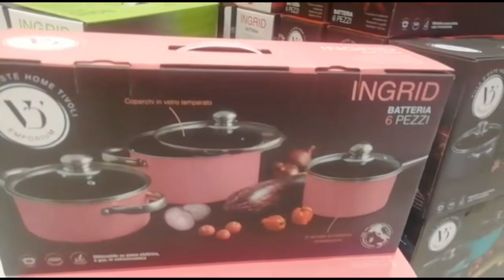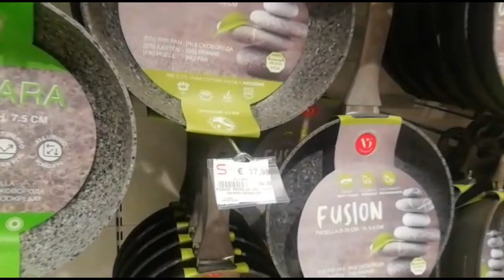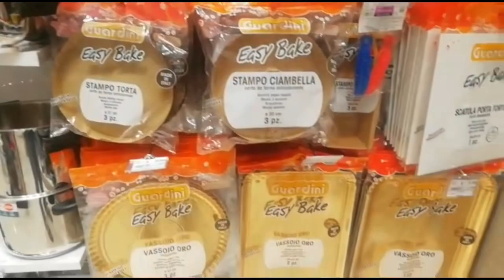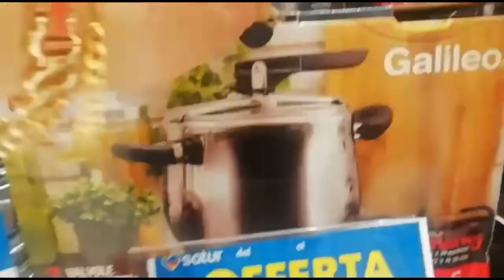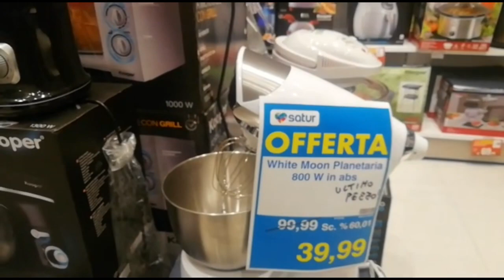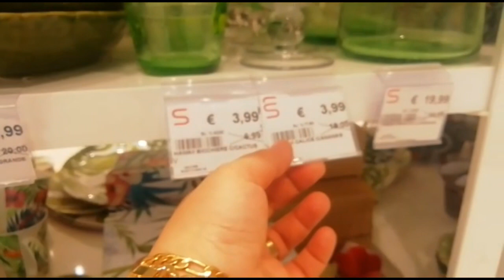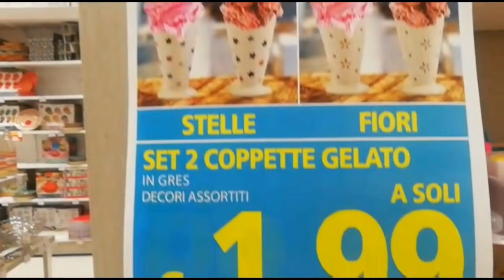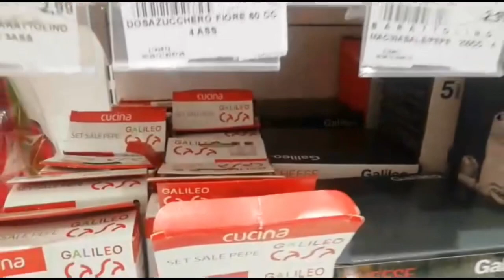مرحبا بيكم معي جولة في satur إيطاليا تخفيضات رائعة فرجة ممتعة للجميع باليو قبل ميسالي 😂